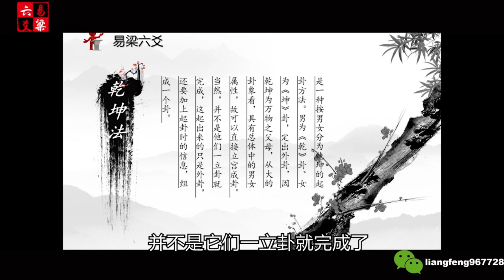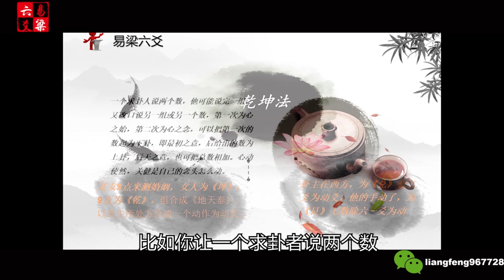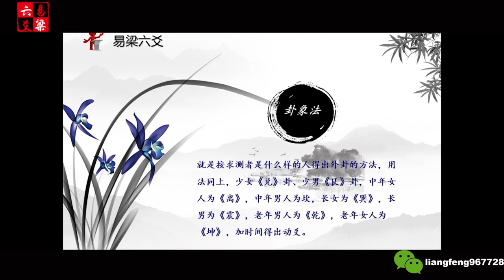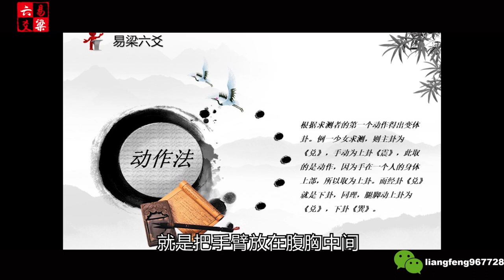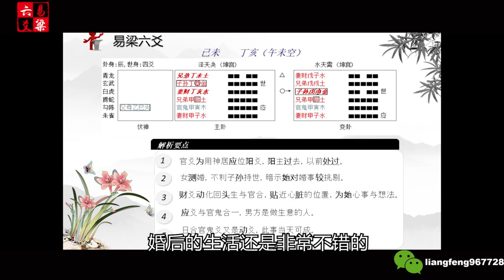易梁老师《易梁六爻》 第040集 体象起卦